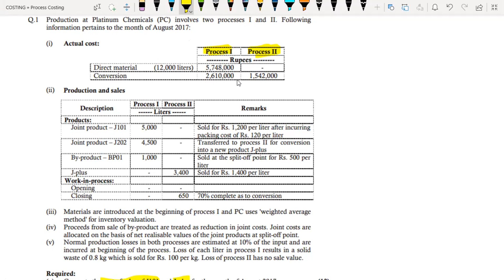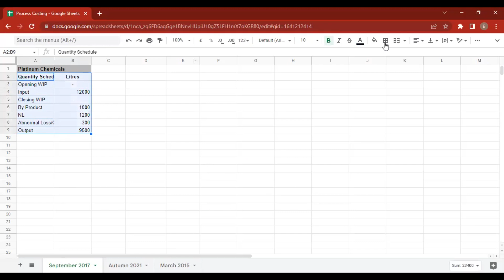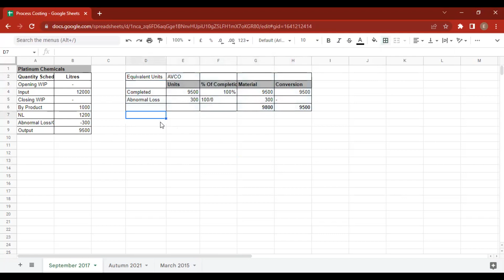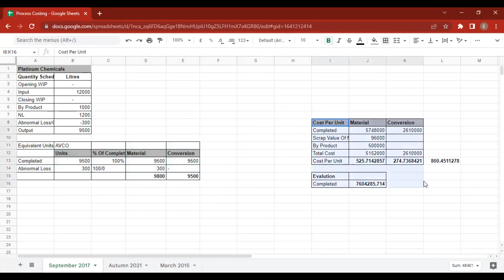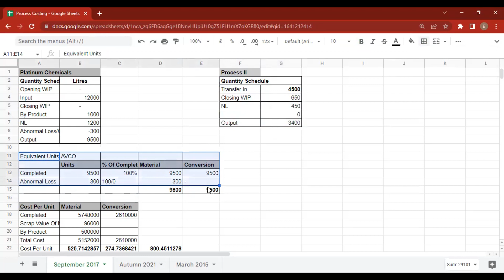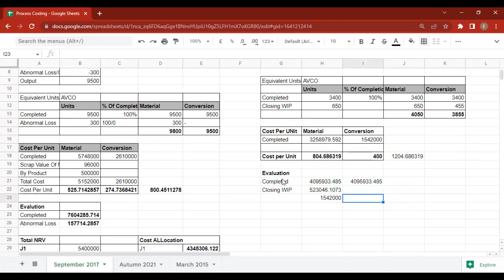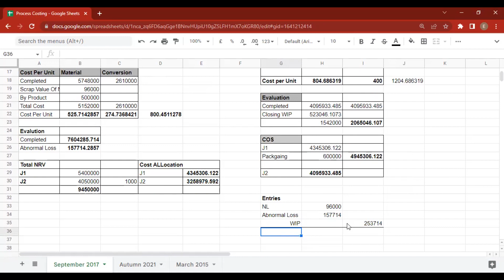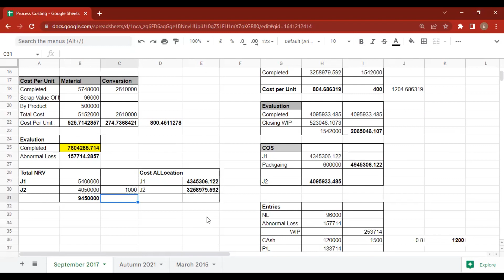Platinum Limited | September 2017 | Process Costing | CAF | CMA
ICAP | Past Papers |  Process Costing | Platinum Limited | September 2017